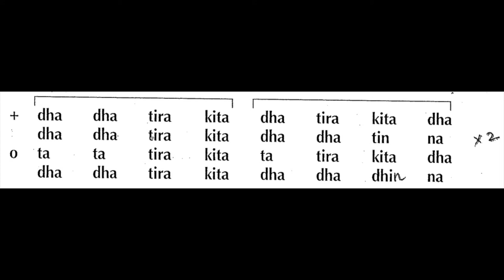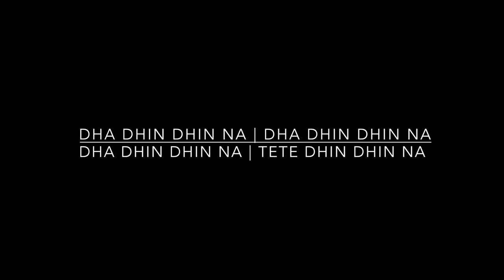AIME Tabla Teentaal Kaida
Alabama Indian Music Ensemble, USA; Vocalization of Teentaal Kaida for learning purposes. Benaras kaida.